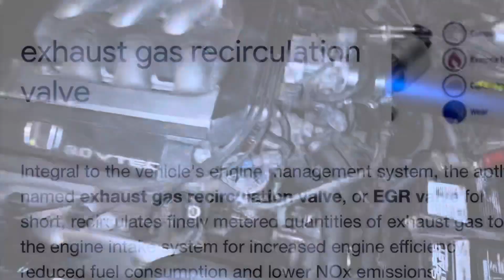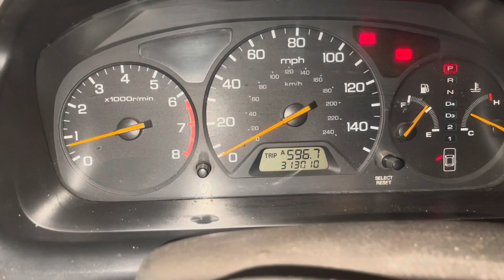Egr valve replacement | honda accord 1998 V6